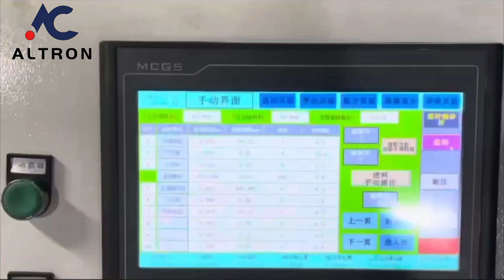Metal Head External Spinning Flanging Forming Machine For Tori Spherical Head;Altron Joby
After the bottom of the metal head is processed, the outer edge needs to be flanged and spin-formed. There are many processes that can be completed here.
The following equipment introduces how to use the flanging process to process the outer contour of the metal head. During the flanging operation, the upper and lower hydraulic spindles fix the blank, and the CNC servo system moves it to the specified diameter range to determine the center position of the head. The eccentric mold of the forming contour inside the head is close to the inside of the head, so that The head has sufficient strength support during the forming process; the upper pressure plate presses it against the outer contour of the head, allowing it to have greater contact force with the inner contour forming mold to avoid slipping and idling during the head forming process. In this case, the upper flanging wheel spins downward and spins according to the contour of the inner forming mold. The metal sheet realizes plastic deformation in the two rotating wheels under the strong hydraulic driving force.

A head with a larger diameter will have greater internal stress, commonly known as metal rebound. There will be a certain deviation between the theoretical head diameter and the actual formed head. We can solve the outer diameter tolerance through compensation in the CNC system.
Precautions:
As the radius of the metal head is adjusted, the forming wheel rotates in conjunction with the inner contour mold and manipulates the material to achieve the desired curvature, a long operation that causes delamination of the sheet metal. It ensures the best forming effect, minimizes material thinning, and achieves flanging and spinning forming in a few times.

Altron's high-quality metal head flanging machines have absolute advantages in this industry.

I can quickly set up an online meeting and discuss technical solutions.